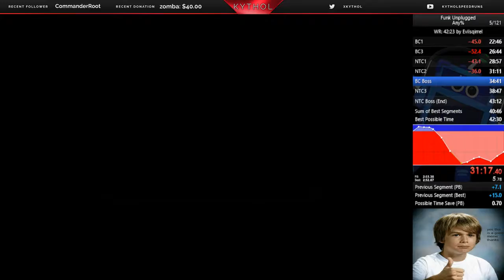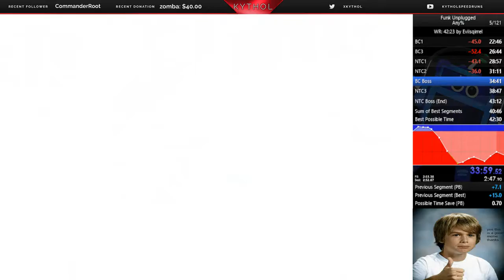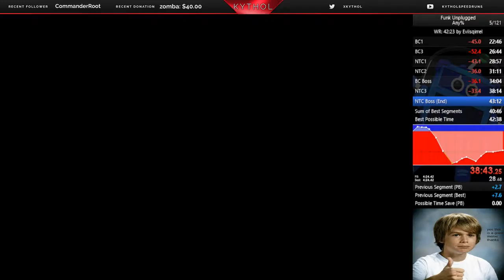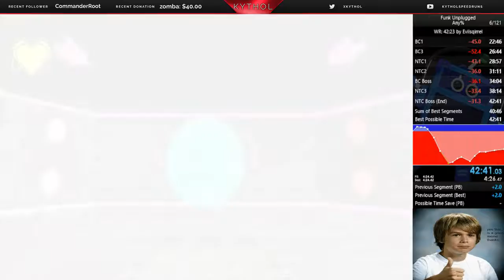Funk Unplugged Any% Speedrun - 42:41(Former PB)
Bad TT, bad NTC, good everything else. Was recorded offline but will try to get a live PB soon in preparation for SGDQ submissions.

LINKS